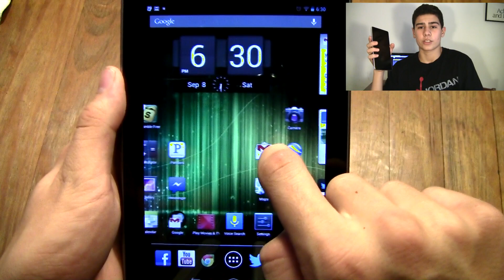Is The Nexus 7 Really Worth It - Honest Review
Is The Nexus 7 Really Worth It - Honest Review  Today i am going over one of the best tablets of 2012 this 7 inch tablet comes with alot of very cool features and a very nice
1280x720 ips touch screen comes with jelly bean 4.1 this is very fast and does not slow down after time also great for gaming  please watch to see if this tablet sucks or is it better then an apple ipad
Is the nexus 7 really worth it Honest review ips 1280x720 hd screen 7 inch good for gaming  vs ipad3 galaxy note  jelly bean 4.1 review overview unboxing web browsing fix drop test skinny light portable light fast slow sucks camera google now siri games reviewPlease follow me on Instagram upcoming giveaways!!